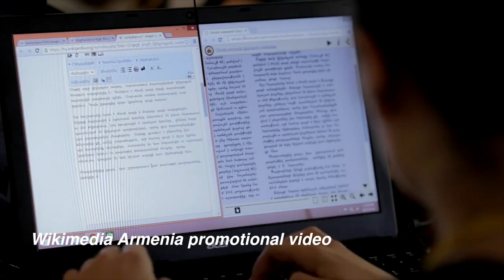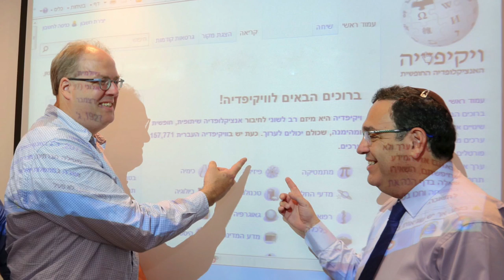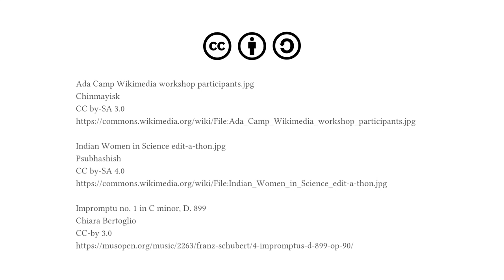Wikipedia in Education 12 of 12 Success and learning from failure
Success or failure? It’s all learning! This applies at the student level, but also to the educators’ tasks, and to education program leaders.